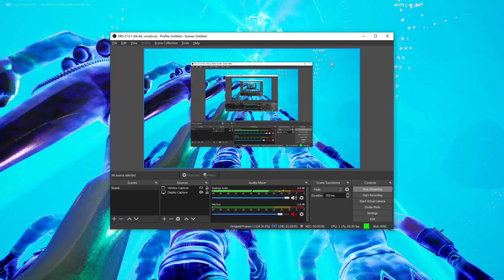Fortnite - Operation: Sky Fire Live Event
My POV of the event in 1080p60 :)

No commentary.